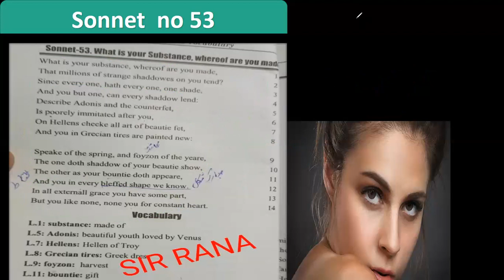Sonnet 53 by William Shakespeare/Sir Rana/PPSC English/SS English/M.Phil/BS English